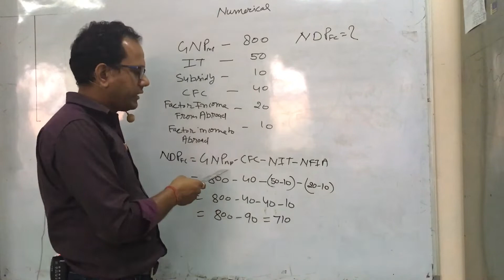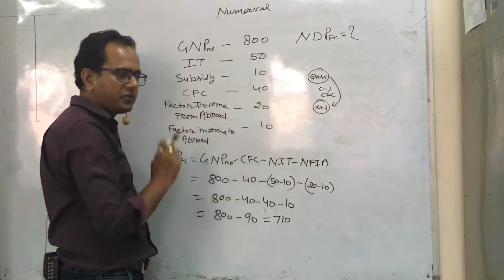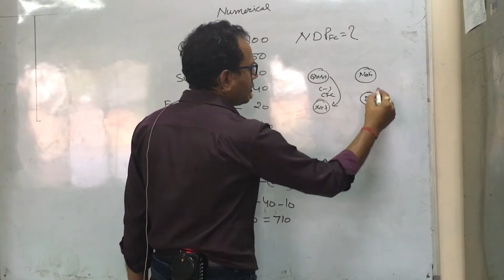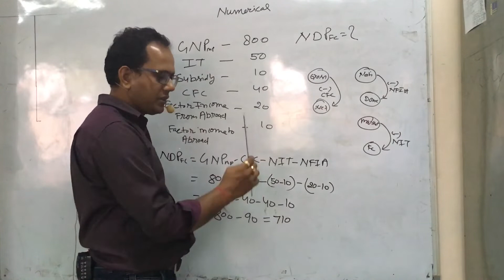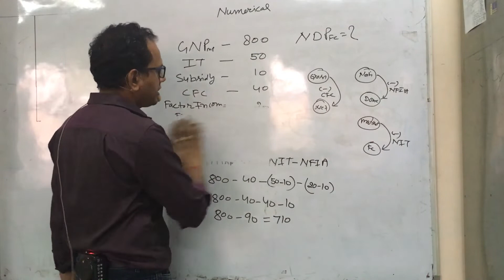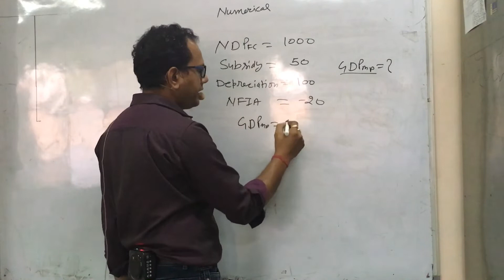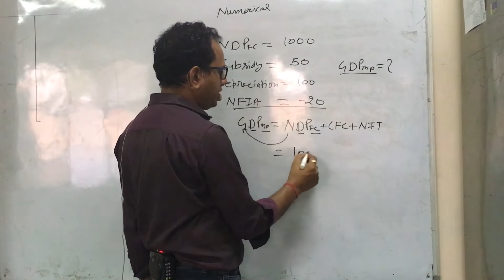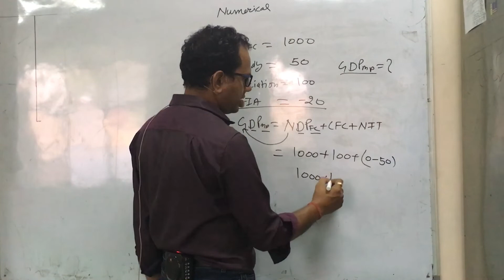Question of national income